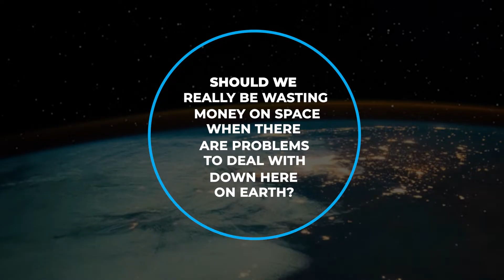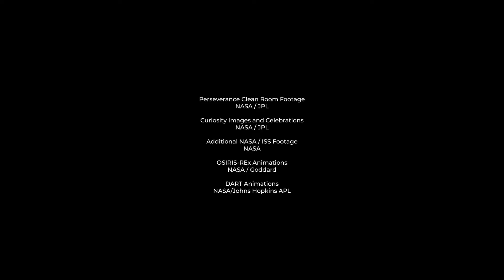Is space exploration worth the money?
This video is for anyone who has ever asked: "Should we really be spending money on space when there are problems to deal with down here on Earth?” Let's dig in to several reasons why space exploration is worth our money.

Perseverance Clean Room Footage - NASA / JPL

Curiosity Images and Celebrations
 - NASA / JPL

Additional NASA / ISS Footage -
NASA

OSIRIS-REx Animations -
NASA / Goddard

DART Animations
 - NASA/Johns Hopkins APL